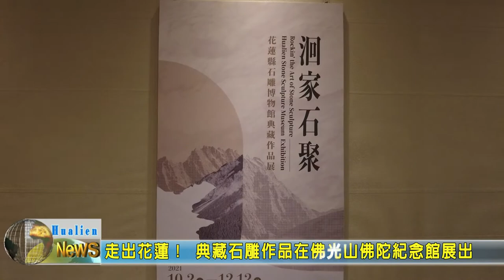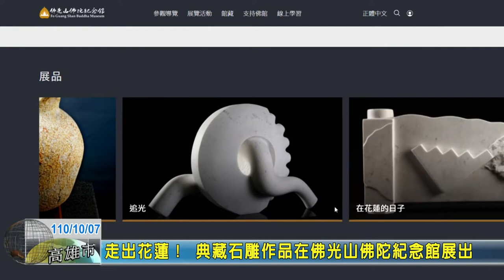20211007 04 走出花蓮典藏石雕作品在佛光山佛陀紀念館展出